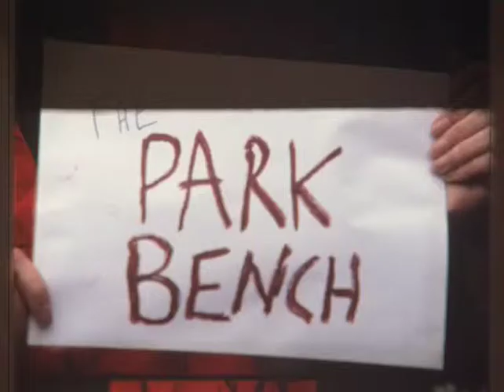Park Bench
Full title - The Park Bench of Duplicity and Seduction; oh, and Love.

Cast
Mysterious Man James Martin Charlton
Naïf   Jack Lewis
Older Man  Michael Culkin
Wide Boy 1  Harry Smith
Wide Boy 2  Ian Bonar
Femme Fatale  Melissa Knatchbull
Chap   Tbc
Rascal   Pietro Herrera
Priest   John Paul Micaleff
Queen   Andy Chisholm
Ordinary Woman Caroline Burns Cooke